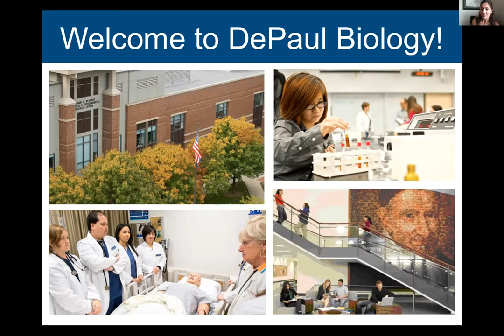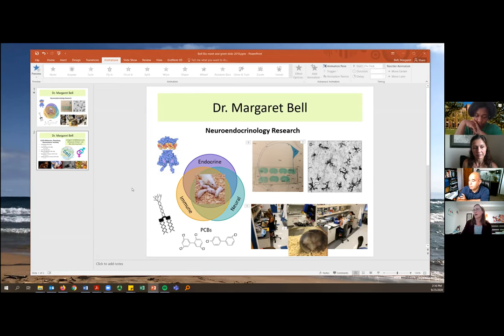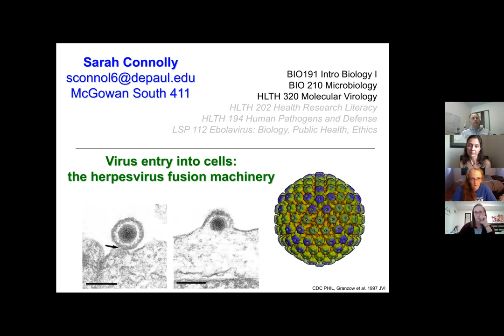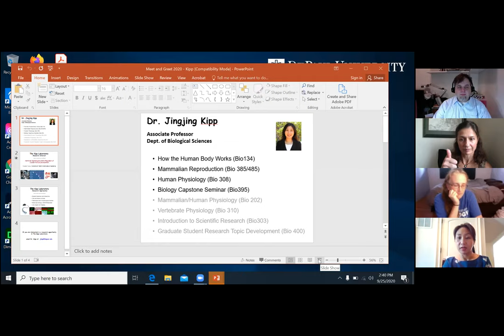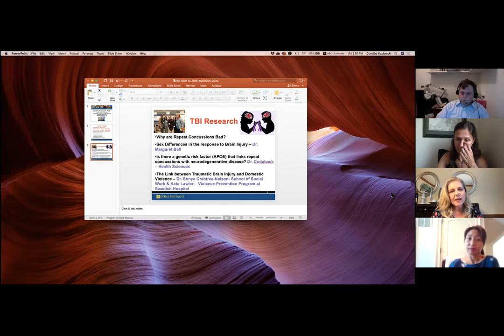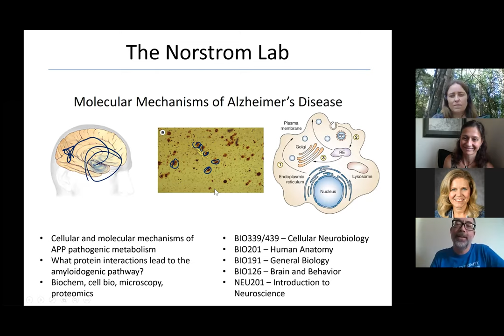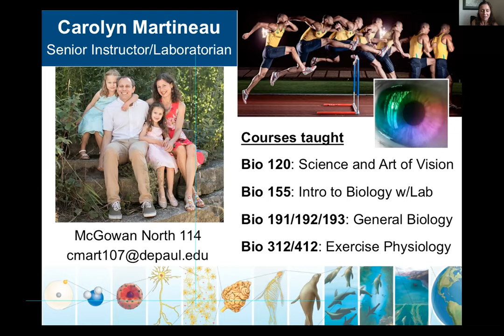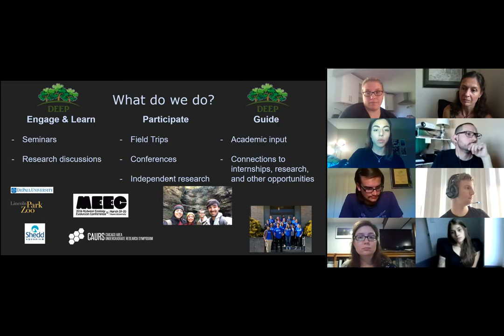Meet and Greet 2020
The Department of Biological Sciences hosts an annual Meet and Greet to introduce new students to department faculty, research opportunities, and student organizations.